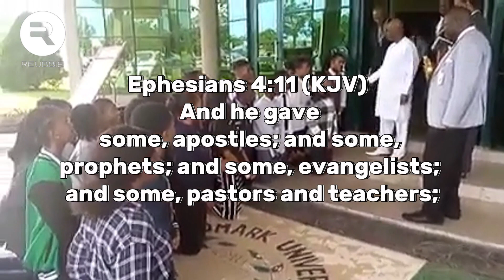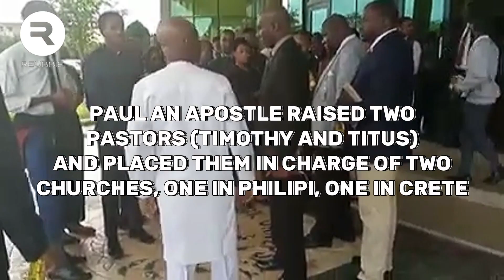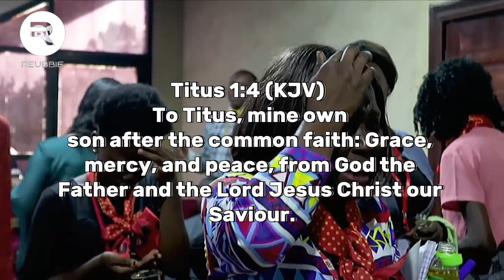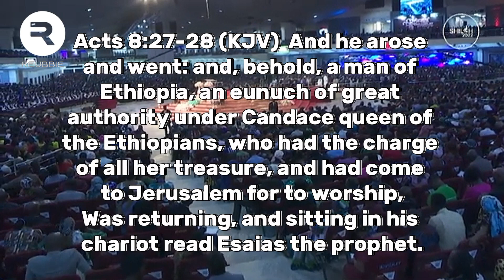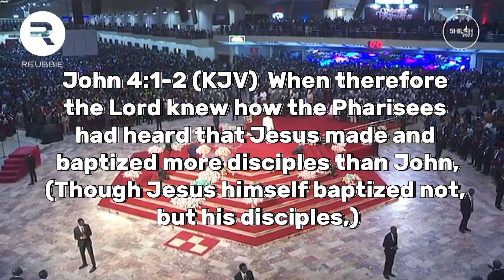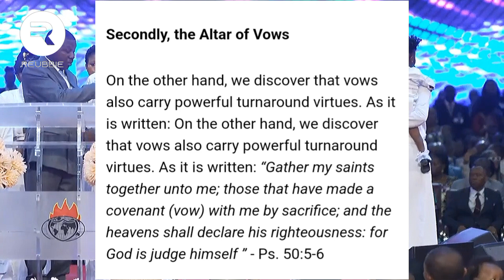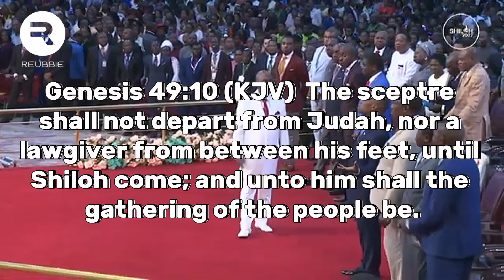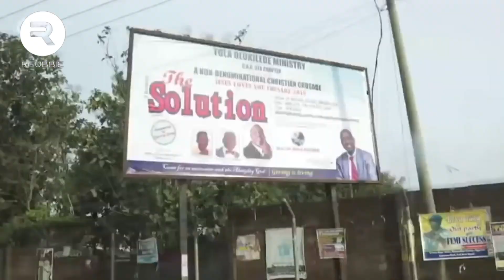Exposing the false Teachings of Bishop David Oyedepo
An in-depth scriptural analysis of the ministry of the richest pastor in the world Bishop David Olaniyi Oyedepo the general overseer of living faith church worldwide. Join me as we weigh the teachings, doctrines and ministerial pattern of the second most influential pastor in the world on the scale of balance of the new and old testament.

I also did a video exposing the false teachings of Pastor John Anosike who said the gospel of heaven and rapture is false, watch the video below

00:00 Welcome Note
00:34 Introduction to Topic
01:27 biography of bishop david oyedepo
02:36 Risks of Exposition
03:40 The truth on bishoprick
05:00 Apostles, Pastors, Bishops & Deacons
07:30 The Controversy on Water Baptism
08:56 The Balancing on Water Baptism
12:33 Few More Grey Areas
15:45 The Controversy of Shiloh Programme
17:22 The Mystery of Shiloh Explained
21:25 Buying and Selling Prayer Items
23:16 Closing Remark

bishop david olaniyi Oyedepo bishop oyedepo david Oyedepo Bishop david abioye david oyedepo sermons bishop david oyedepo live David oyedepo
David oyedepo jnr Faith oyedepo Nee oyedepo Oyedepo leaked audio
Peter obi Oyedepo family
Winners chapel Living faith church worldwide David ibiyeomie Oyedepo live Pastor david oyedepo False teachings